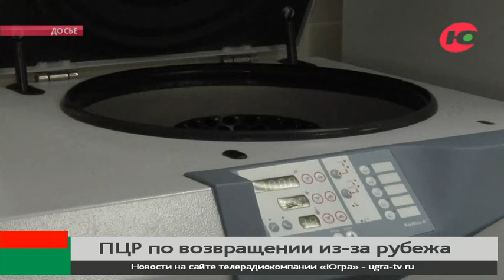Правила предоставления результатов ПЦР